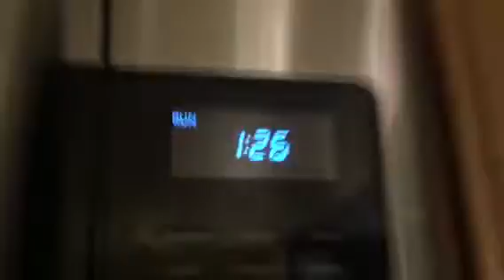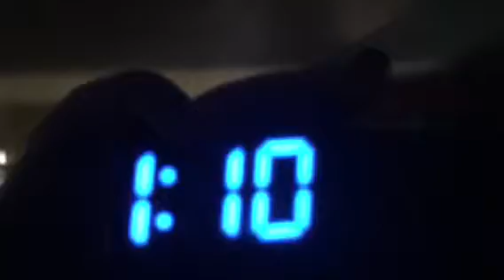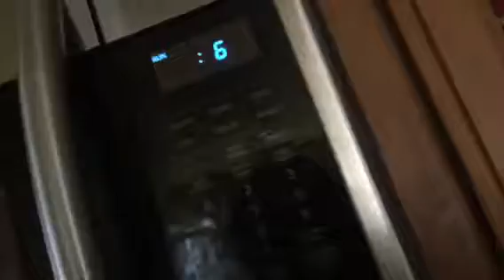Samsung microwave cooking popcorn